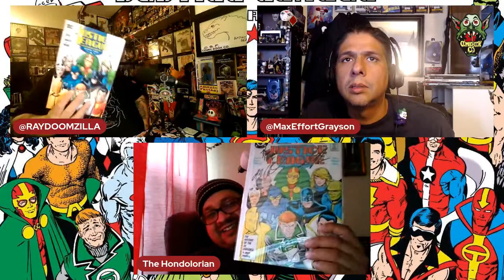R.I.P. KEITH GIFFEN - DAREDEVIL TV SHOW A MESS? - SF COMPANY HOUR #174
SF Comic Book Co.

SF Company Hour # 174

Join Hondo, Ray and Rick as they talk about the passing of Dick Butkus, The Iron Claw Trailer, Daredevil series getting and overhaul, Best Buy announces it will cease to carry Blu-Ray/4K physical media, the passing of Keith Giffen, The Pull List and Hidden Gems.

Credits:
Logo: Emily McHugh
Video Intro: Philip Cawthorne
Musical Intro: Graham Gates

Super 7